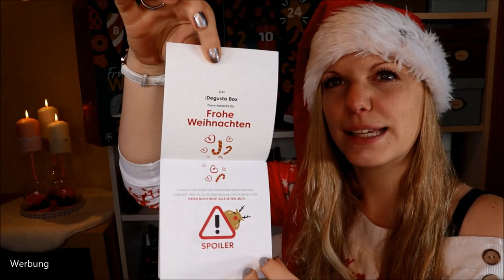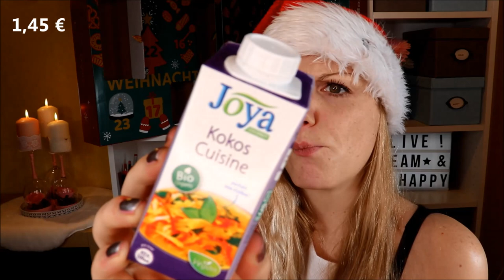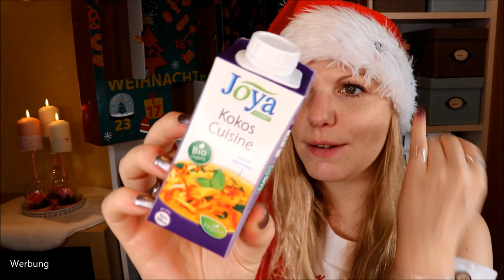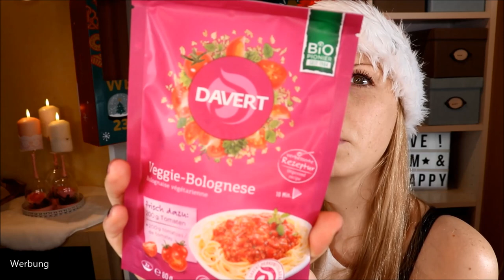Degustabox Adventskalender 2019 Unboxing | Alle 24 Kläppchen öffnen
Und weiter geht die wilde Reise durch den Dschungel der ganzen Adventskalender die wir 2019 in den Läden und online finden.

Heute zeige ich dir den kompletten Inhalt vom Degustabox Food Adventskalender!

Heiligenschein Haarreif
Amazon Adventskalender
Essie Adventskalender
Maybelline Adventskalender

Liebe Grüße
Claudi